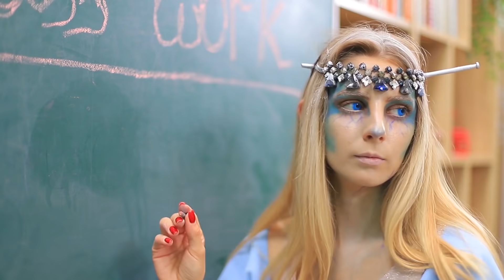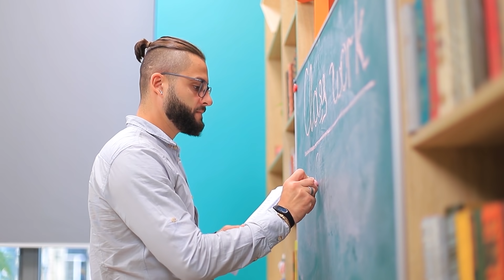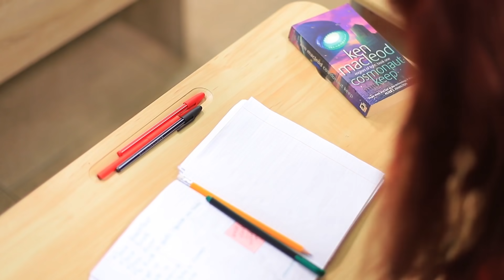ซอมบี้ร้อนกับเย็น / 12 อุปกรณ์แปลก ๆ สำหรับมหาวิยาลัยที่ทำได้ด้วยตัวเอง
ในชั้นเรียนในมหาวิทยาลัยของเรา นักเรียนใหม่เป็นซอมบี้ร้อนและเย็น มาสร้างของใช้ที่เป็นต้นฉบับสำหรับมหาวิทยาลัยให้พวกเขาเพื่อให้พวกเขาสนใจที่จะเรียนในมหาวิทยาลัย!

สิ่งของที่จำเป็นและเครื่องมือ
• ชอล์ก
• มีดอเนกประสงค์
• สีสเปรย์สีเงิน
• ที่คาดผม
• สีอะครีลิก
• กล่องข้าว
• แป้ง
• ผงโกโก้
• น้ำตาล
• ไข่
• สีผสมอาหารสีดำ
• แม่พิมพ์ซิลิโคน
• หนอนเจลลี่
• มะพร้าวขูด
• เจลาติน
• แม่พิมพ์ซิลิโคนรูปทรงสมอง
• ขวดโหล
• กากเพชร
• ดินโพลิเมอร์
• กรรไกร
• ถุงมือยาง
• ดินสอสี
• ขวด
• สีเทียน
• แม่พิมพ์รูปทรงมือ
• ไส้เทียน
• ภาชนะ EOS
• ยางลบยาง
• จี้ห้อยคอรูปหัวใจแบบถอดได้
• ห่วงร้อยสาย
• สายสร้อย
• ดินเหนียว
• ปากกามาร์กเกอร์

ดูเพิ่มเติม ทูม ทูม:
วิดีโอยอดนิยม: